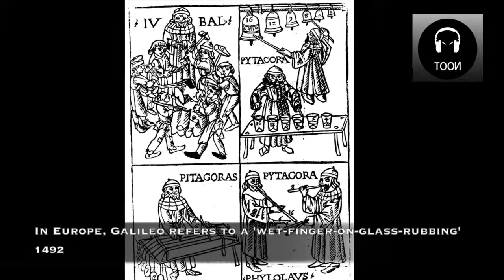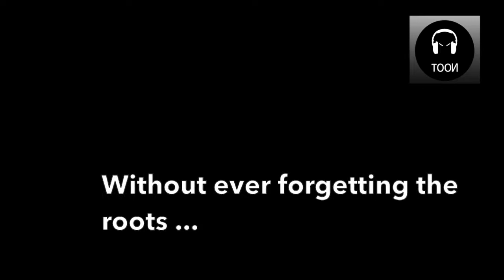World's Most Fragile Instruments!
An Historic overview of highly breakable instruments. From the traditional to the most bizarre!

Nick Lowe's "I like The Sound Of Breaking Glass" (CD)

If you feel inspired, please consider buying (if you haven't already) to support the original creators. Thanks! I tried to mention the original sources, if I’ve missed one, please let me know. If this information needs to be removed, I will.

Copyright Statement: This recording(s) and image(s) are not intended to infringe any copyright laws in any way. This is for sole purpose of entertainment; no profit is gained from this. Illegal copying is prohibited.